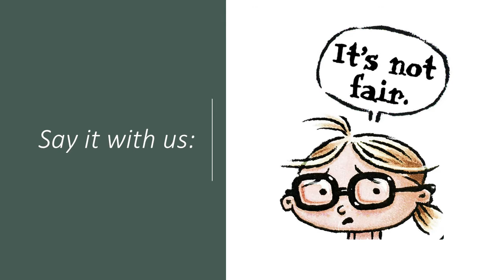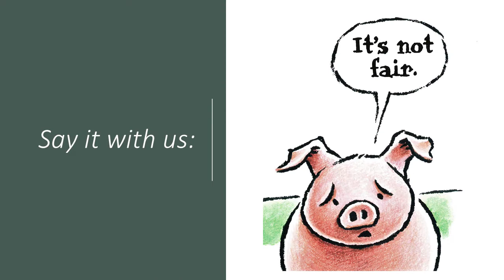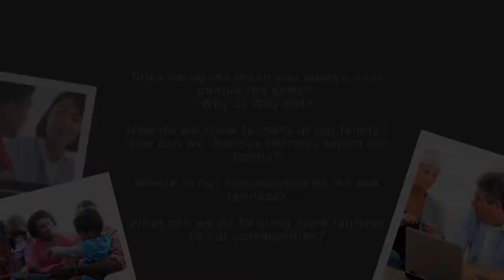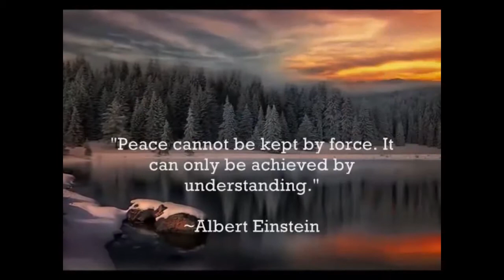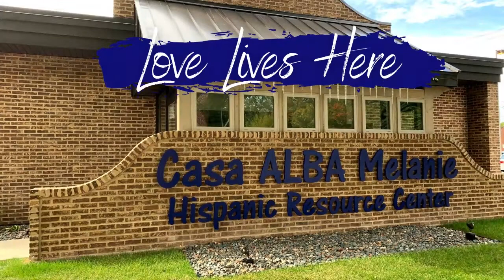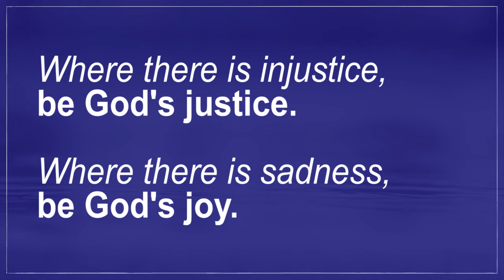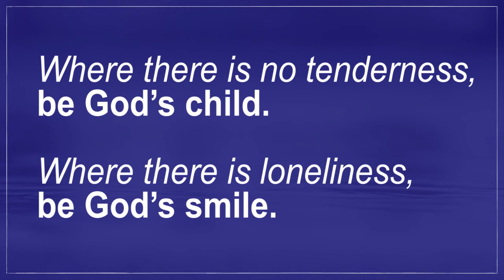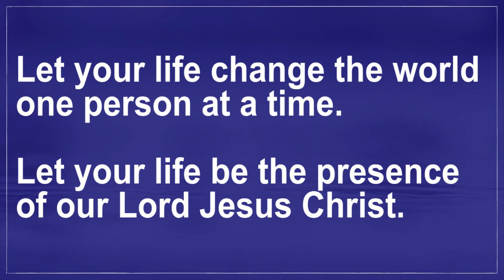Celebration of Faith: September 2020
Generations of Disciples Online Celebration of Faith for September 2020.